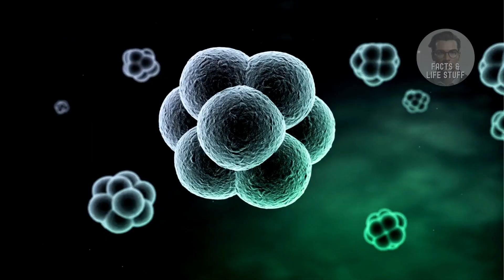5 More Fascinating Shark Facts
Shark Eggs
Some sharks lay eggs, which are often referred to as "mermaid's purses." These egg cases sometimes wash up on beaches and have a distinctive leathery appearance with little tendrils at the corners

Sharks in Freshwater
Most sharks are found in saltwater, but the bull shark can live in both saltwater and freshwater and has been spotted far up rivers, including the Mississippi River in the United States

Super Skin
Shark skin feels similar to sandpaper because it's made up of tiny teeth-like structures called "dermal denticles," which reduce drag and help them swim more efficiently

Parthenogenesis
Some female sharks can reproduce without mating in a process known as parthenogenesis, essentially a form of asexual reproduction

Color Blind
Most sharks are thought to be color blind with studies suggesting that they only see in shades of black and white